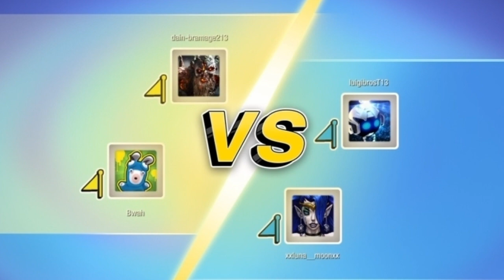UNO Online - Funny Moments + Fails / Screwing Luigibros With Cards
Me playing uno online with my friend luigibros with fails and funny moments, hope you enjoy the video